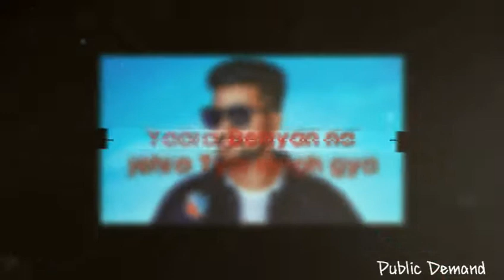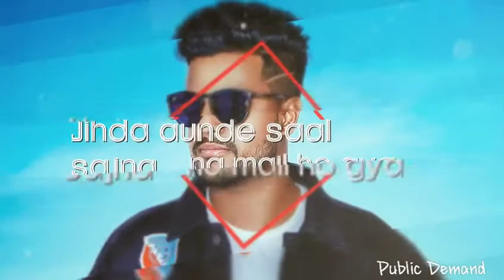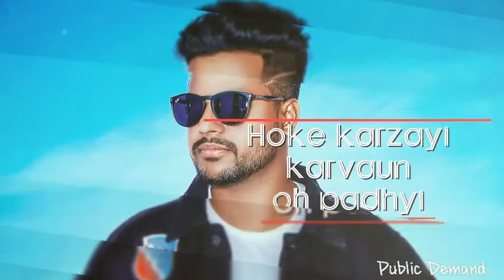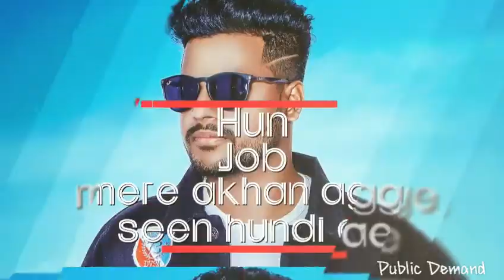College Di Zindagi official | Kammu Giani Zail | V jack | Latest new Punjabi Songs 2018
Singer & lyrics :- Kammu Giani zail
Official song
Promotion :- public demand